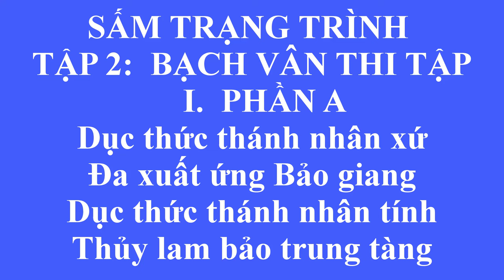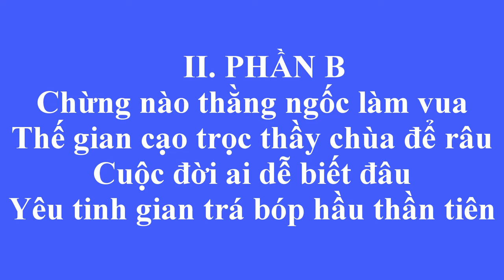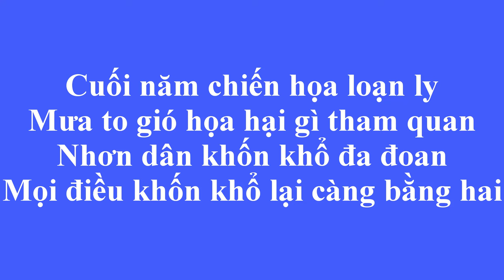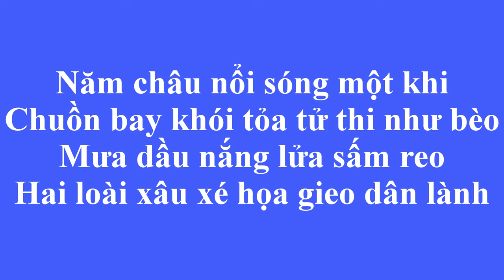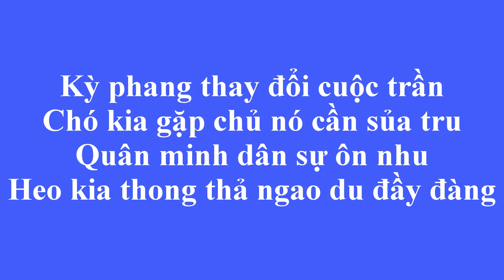Sấm Trạng Trình Tập 2 Bạch Vân Thi Tập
Phần 2 Sấm Trạng Trình - Tập 2 Bạch Vân Thi Tập
Nghiên Cứu Chánh Pháp diễn đọc